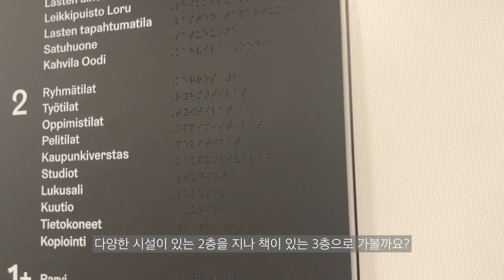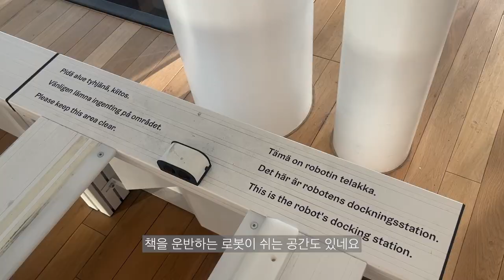[세계 도시 디자인 트렌드 2024] 핀란드 도서관에서는 게임을 하고 기타를 쳐도 된다고?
핀란드 헬싱키 중심부에는 시민들에게 만남의 장소로 사랑 받고 있는 도서관 Oodi가 있습니다.
유모차와 함께 온 가족부터 안내견을 동반한 이용객과 작업실이 필요한 학생 등 모두가 도서관을 편안하게 이용하고 문화생활과 창작생활을 동시에 즐길 수 있습니다.
Oodi는 책을 읽을 수 있는 공간일 뿐만 아니라 가상현실을 체험하고 기타를 치며 음악을 만들고 체스를 두거나 게임을 할 수도 있습니다.
도서관이 책만을 읽는 공간이라는 생각을 타파하고 복합 문화공간으로 이용객 모두를 위한 디자인을 실천한 Oodi 도서관을 생생하게 담아보았습니다.

● 국가 : 핀란드
● 도시 : 에스포
● 디자인 프로젝트 : 핀란드 Oodi 도서관
● 디자인 프로젝트 설명 : 핀란드 헬싱키 중심부에 있는 Oodi 도서관은 핀란드 독립 100주년을 기념하여 2018년 12월 5일 정부 주도로 건립되었습니다.
공공도서관상을 수상한 Oodi는 2024년 3월 17일 천 만 번째 방문객을 기록하였고, 아름다운 디자인과 포용력 있는 접근성 디자인, 그리고 다양한 문화시설과 창작생활을 모두가 이용할 수 있도록 설계했다는 점에서 많은 사랑을 받고 있습니다.
이러한 ‘모두를 위한 복합공간 Oodi’를 조사했습니다.
● 프로젝트 키워드 : 도서관, 복합 문화공간, 모든 시민을 위한 디자인
● 리포터 : 이주현
● 리포터 정보 : 서울대학교 시각디자인 석사과정에 재학하고 있다.
핀란드 알토대학교에서 교환학생으로 6개월간 핀란드의 디자인을 경험하였다.
공공디자인과 지속가능한 디자인, 그리고 미술정책에 관심이 있다.
● 영상 정보
제작, 나레이션 : 이주현
촬영, 컷편집 : 이주현